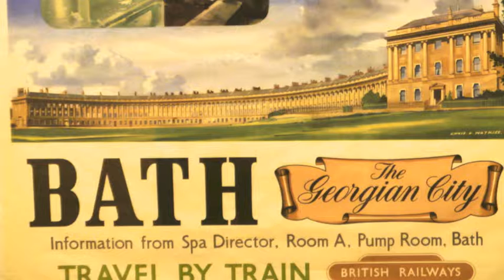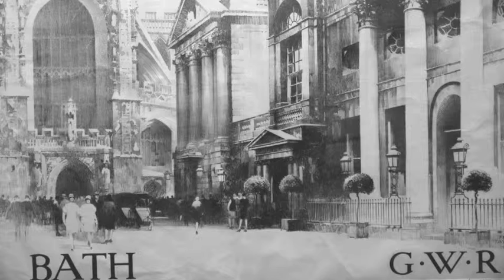Bath and the Great Western Railway, Victoria Gallery, Bath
A look at a new exhibition at Bath's Victoria Gallery and an interview with curator Katharine Wall. It's on until February 2nd, 2014.